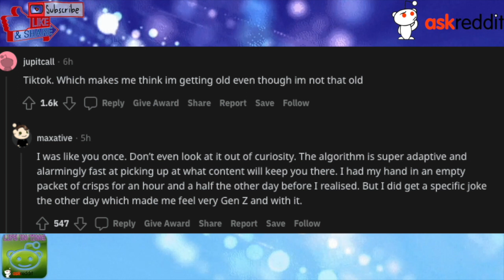What's something that's popular that you never got into it?